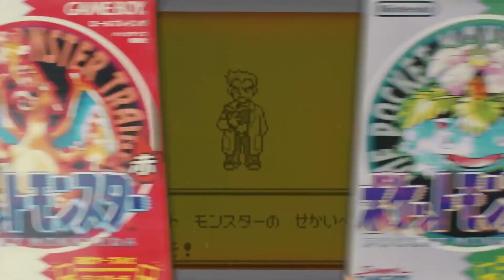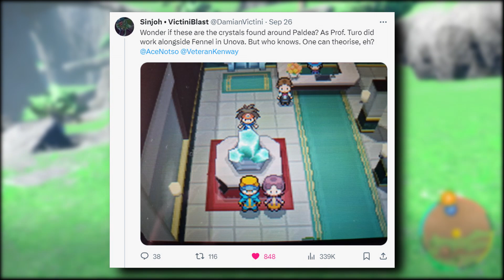The ORIGINAL DRAGON Doesn't EXIST! | Gen5 Remakes & Pokémon Scarlet and Violet DLC Speculation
The indigo disk release date has been announced but there's no new pokemon scarlet and violet dlc trailers. Still, we can look at the past and future for some good old pokemon speculation. With dreams playing a role in gen9 pokemon and a role in gen5 pokemon as well, it is to assume that Pokemon scarlet and violet might be connected to gen5 remakes/gen5 sequels. So, could the events of the pokemon scarlet and violet dlc tell a different story about one of the biggest mysteries of pokemon games - the original dragon? It's time for some Gen5 remakes & pokemon scarlet and violet dlc speculation!
Pokémon Scarlet and Pokémon Violet are the new Gen 9 games and there's a lot to discover in this new Pokémon Region based on Portugal & Spain (Iberian Peninsula) and its secrets.